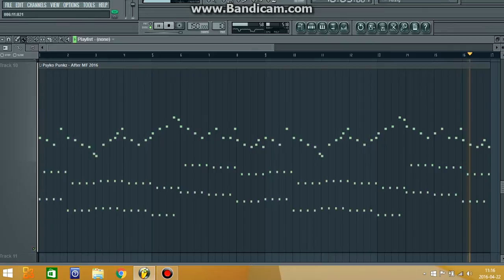Awesome Hardstyle Melodies 2016 (midi files download)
Tracklist:
1.D.E.Q - Stars
2.Rebourn - Again
3.Rebourne & Wasted Penguinz - Universe
4.Unresolved - EDM
5.Noisecontrollers & Bass Modulators - Solar
6.Notoriouz - Thrilled
7.Markove & Audity - Pale Blue Dot
8.Brennan Heart & Zatox - God Complex
9.Audiotricz - VIII
10.Psyko Punkz - After MF 2016